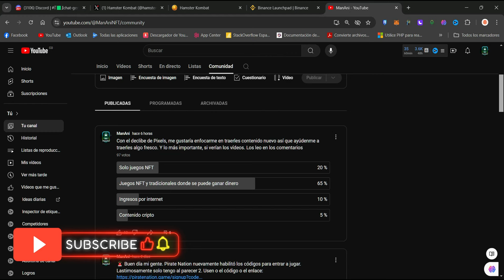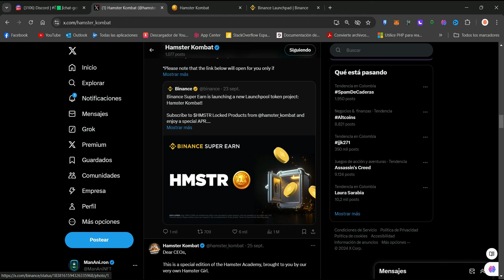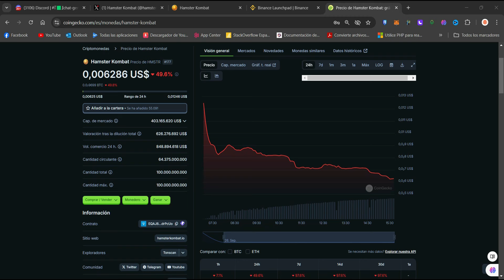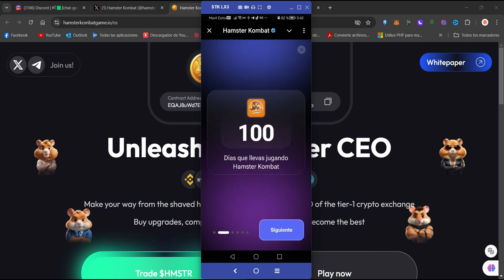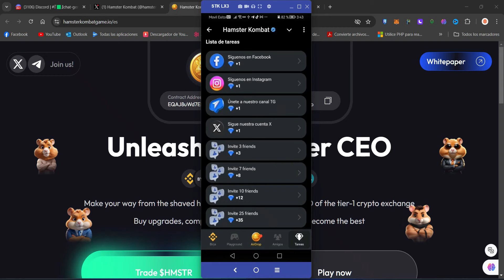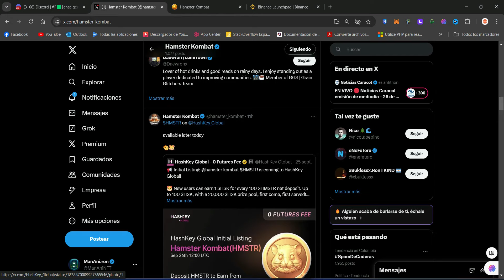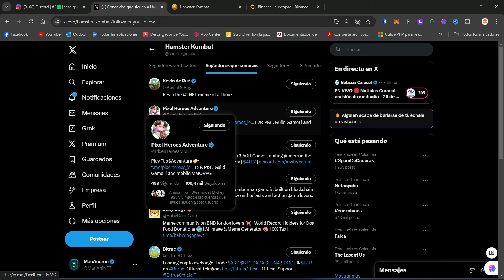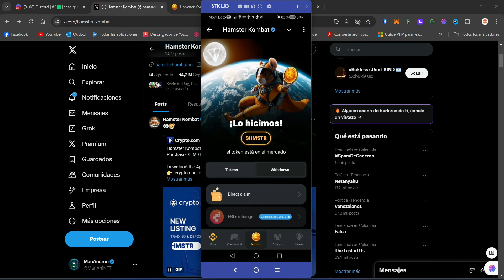🚨GANA Y RETIRA TOKENS | JUEGA AHORA LA PRETEMPORADA DE HAMSTER COMBAT | $180 USD🚨